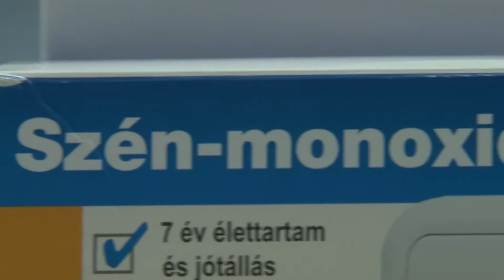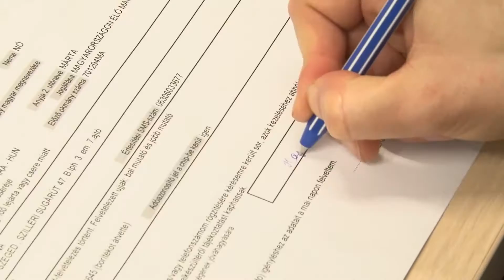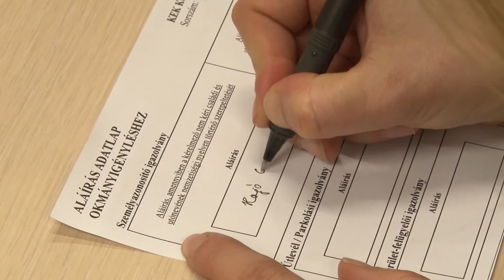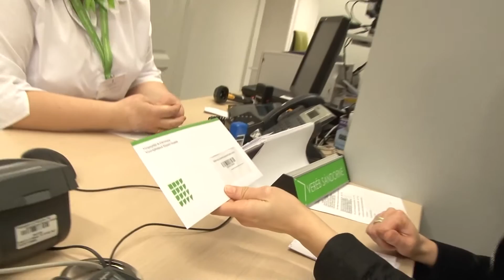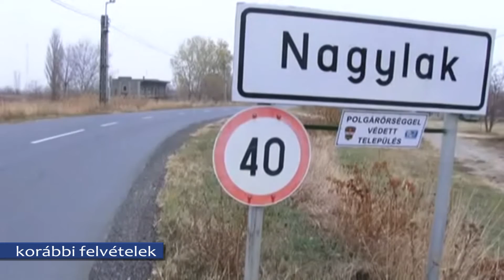2016.01.13. Híradó HD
Hírműsor hétfőtől-péntekig este 18 órától. Naponta 12- 20  percben a nap legfontosabb eseményei Makóról és a kistérségről, napi sporttal és időjárás jelentéssel.